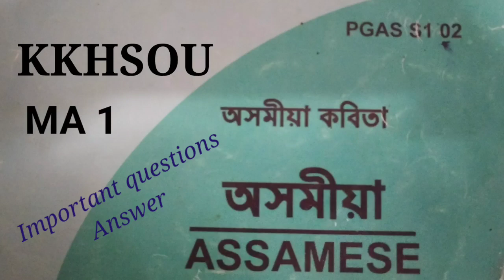KKHSOU,MA 1, ASSAMESE 02, IMPORTANT QUESTION ANSWERED